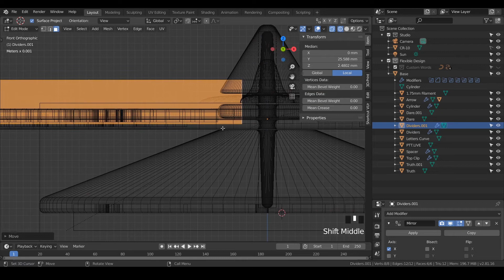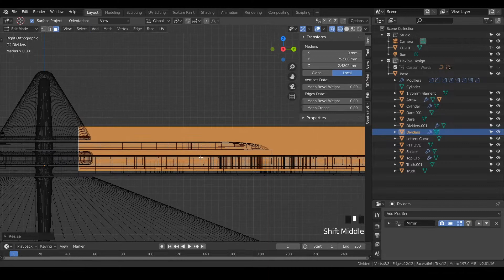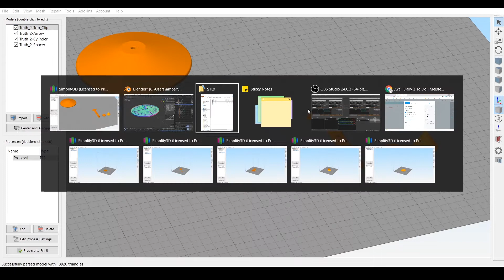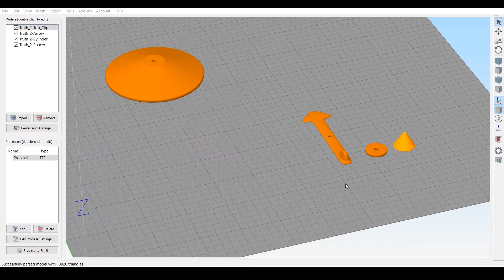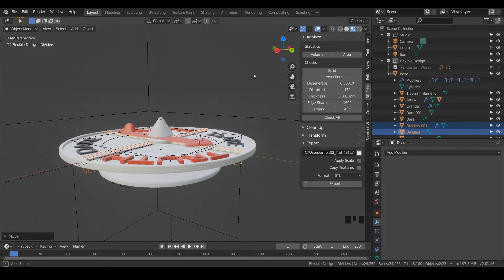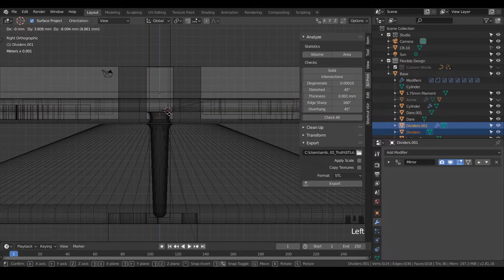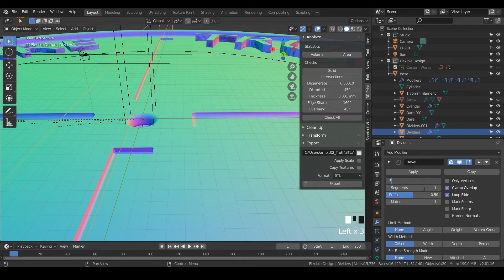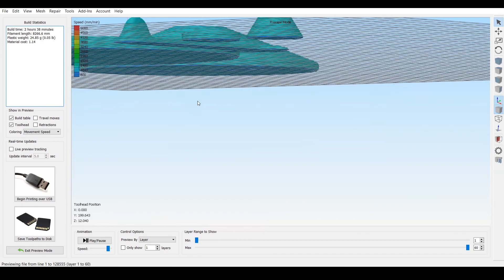Repair Workflow (Optional) | FREE Blender for 3D Printing Course